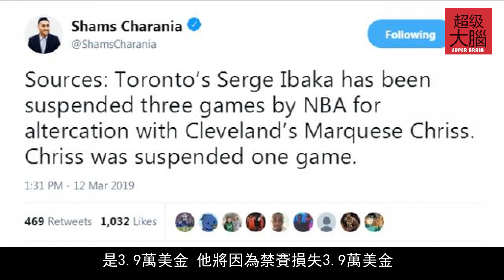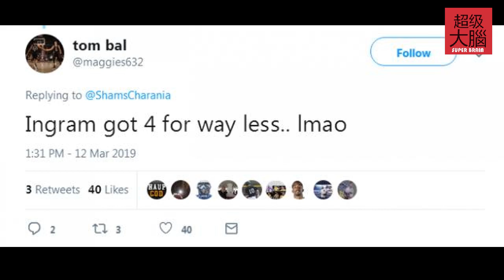禁賽結果公布！伊巴卡3場剋裏斯1場，球迷紛紛為火箭舊將喊冤